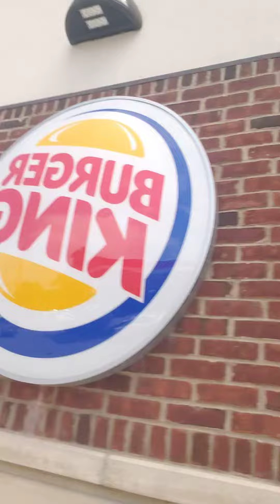Crazy. Alvin. Street. videos(5)